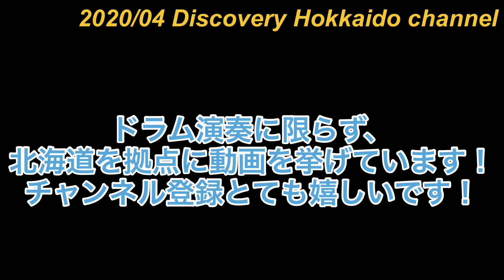【コロナウイルス】によりJoin alive中止に！どうなる、RISINGSUN ROCK FESTIVAL！！開催を願ってドラムメドレー作りました！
🔽北海道を代表するカフェ森彦系列店はコチラ🔽